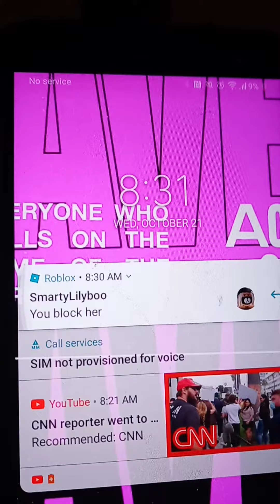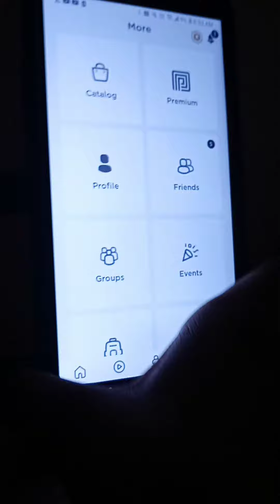Roblox with KK come play subscribe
hi my name is Casey but they call me KK and I play Roblox come play Roblox with me come and joy subscribe to my channel my dad's an entrepreneur he has owned business as well and rapping 4tays hype man and artist